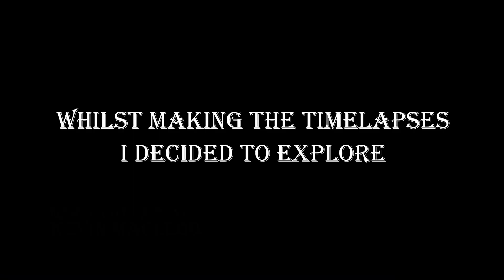Minecraft Survival - Episode 104 - How Many Mineshafts?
Welcome to my Minecraft Survival Series. In this episode I begin work on my new creeper farm and discover multiple mineshafts underneath my base.